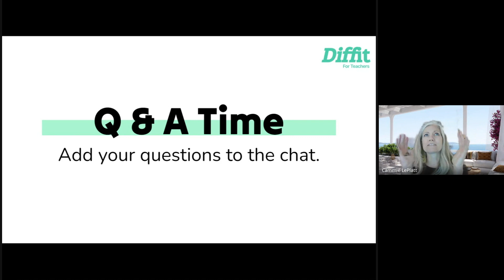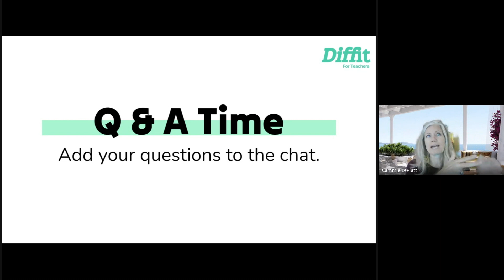Diffit - Math Example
Teachers use Diffit to instantly get leveled resources for any lesson, saving tons of time and helping all students access grade level content. Head to Diffit.Me to try it yourself!

In this video, we learn from Instructional Coach Cammie LePlatt a new way to use Diffit in the math classroom!

Any time you adapt or generate a text for the classroom with Diffit it also generates a summary, vocabulary words, and comprehension questions for you to use with your students and in your lesson planning.

Are you an educator looking to share Diffit with your colleagues?